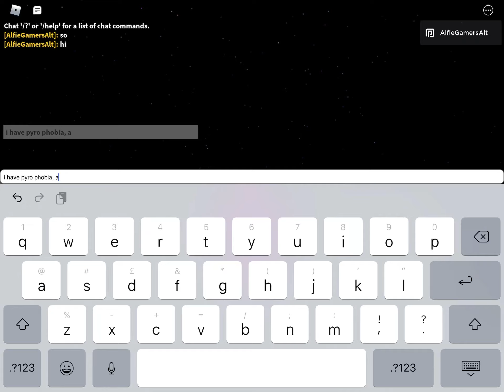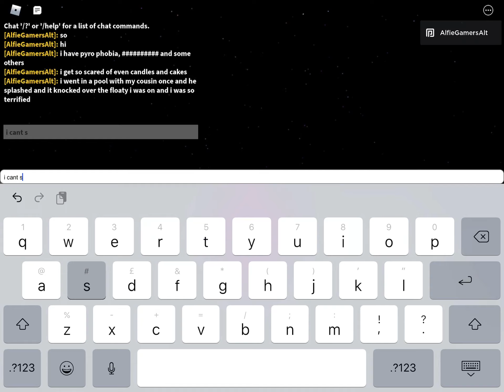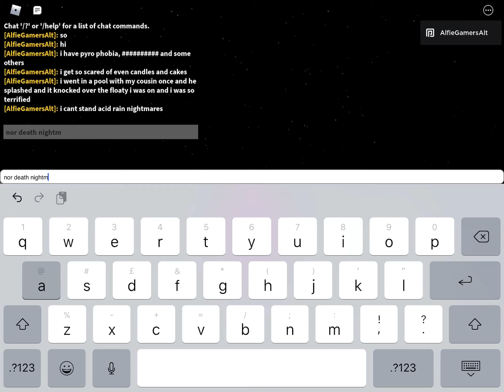Me vs phobias